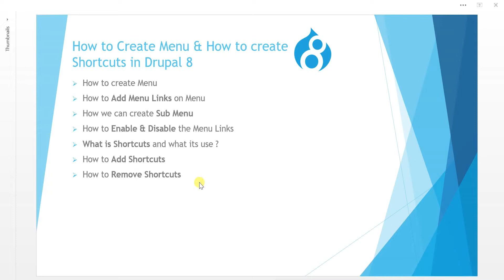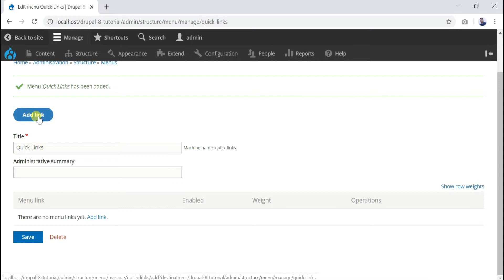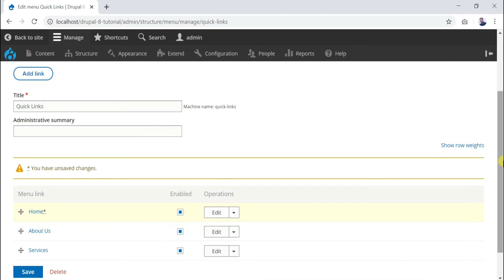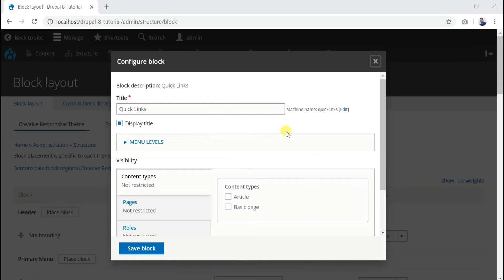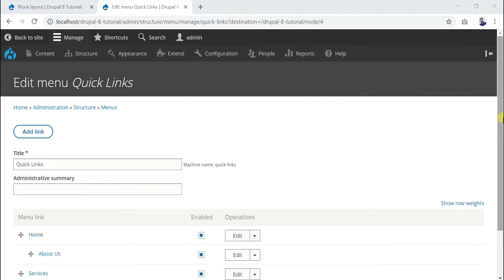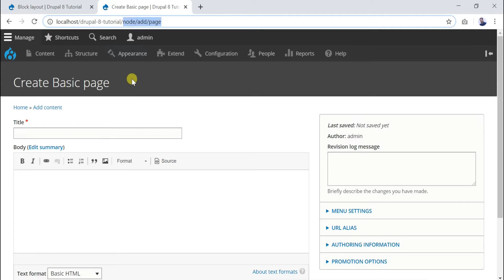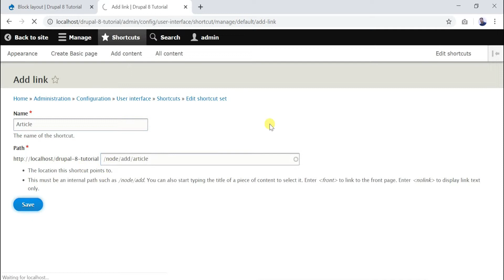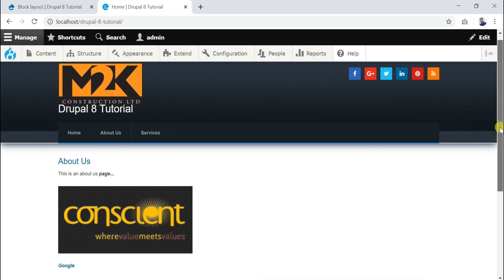Drupal 8 Tutorial for Beginner Lesson-7: How to Create Menu & Shortcuts in Drupal 8 - Hindi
Hi, i am Mudit Kumar, in this video we learn how to create Menu in Drupal 8, How to add link for Menu, How to enable and disable the links form Menu. We also learn how to add Shortcuts, How to remove Shortcuts.

Download Menu Module From the below:
MEGA MENU: